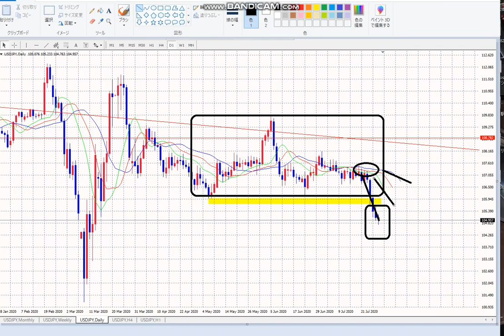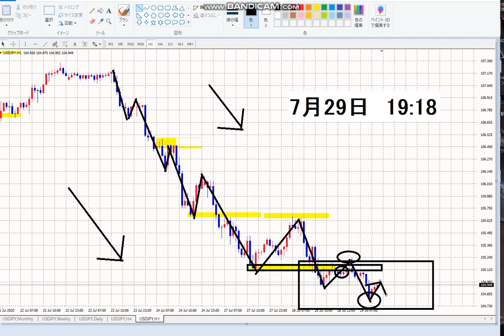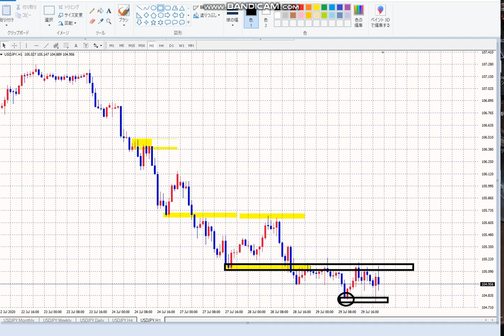【FX】SELL一旦、レンジ再びのSELLブレイクに備える。